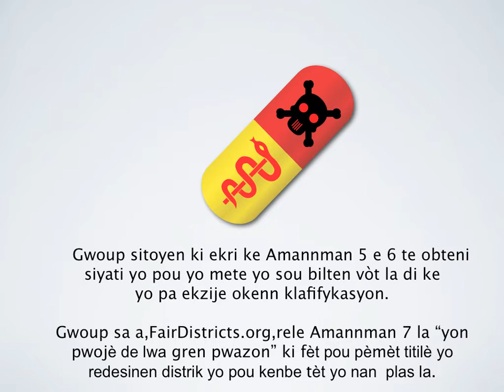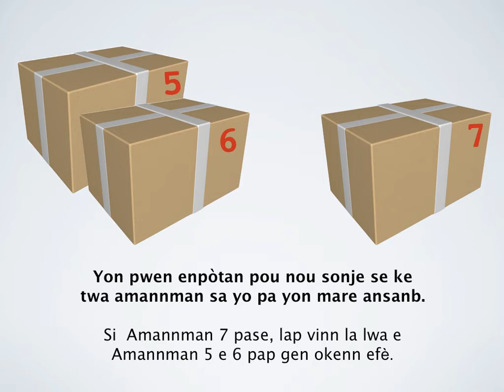2010 Proposed Florida Amendment 7 in Haitian/Creole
Sou bilten vòt la:
Amannman 7 Ke Florida Pwopoze

Eske amannman sa a eklèsi Amannman 5 e 6,
ou eske li rann li inefikas?

Deside ou menm!